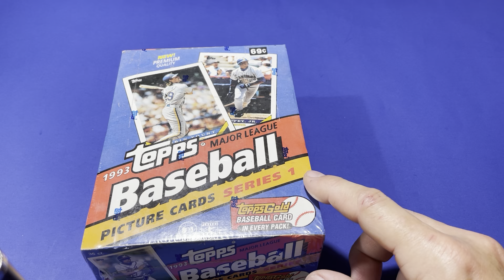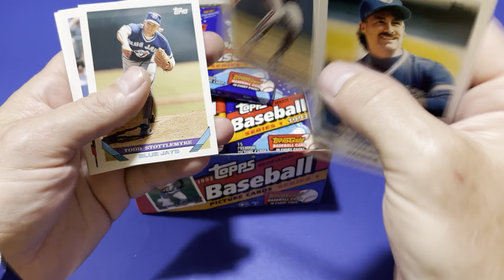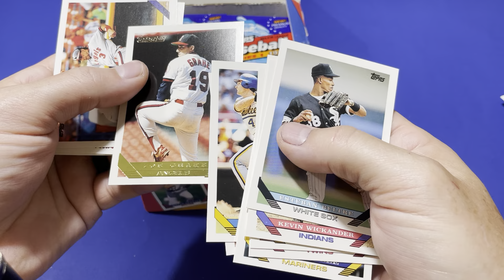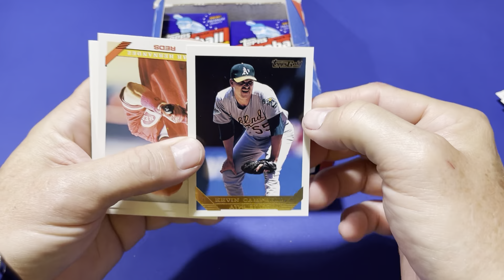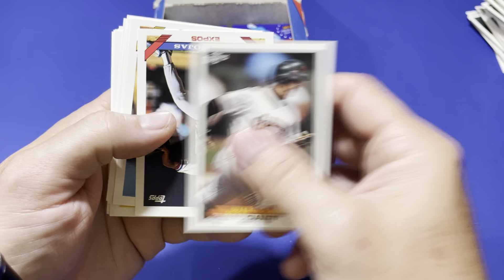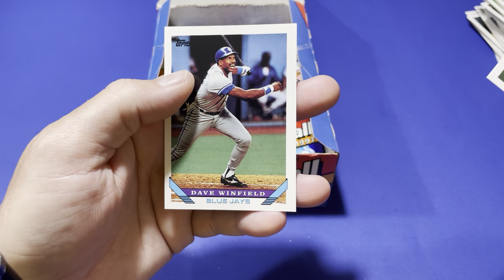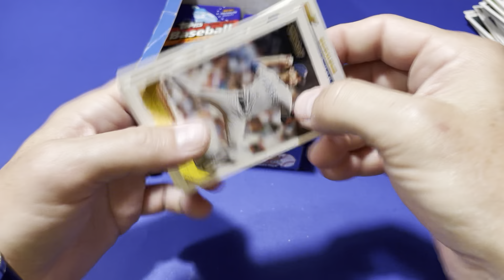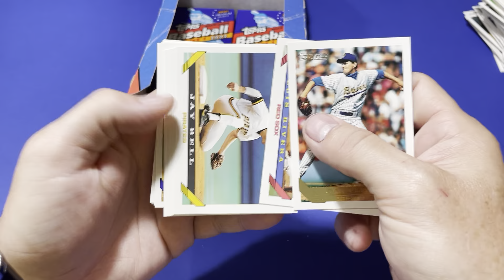1993 Topps Baseball Series 1 Wax Break, GOLD Jeter Rookie? Part 1/2.